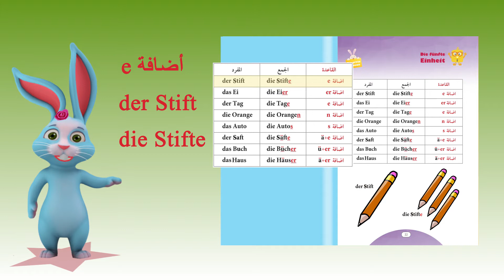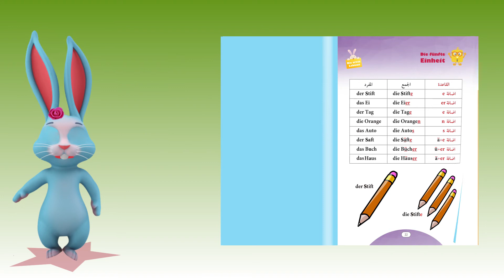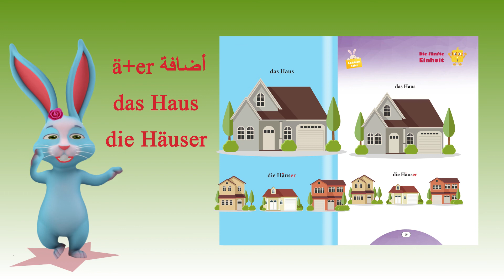الثالث الابتدائي _ اللغة الالمانية / الدرس الخامس